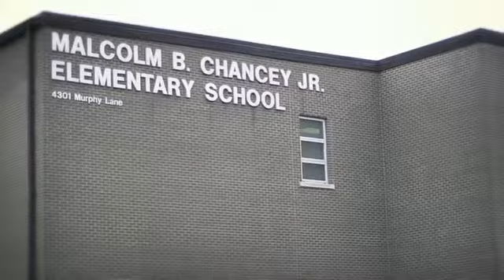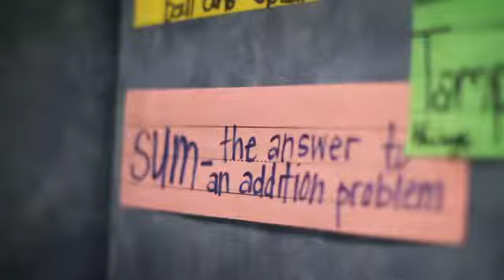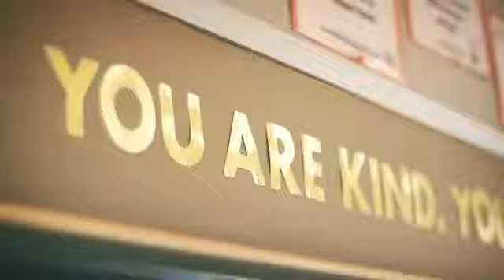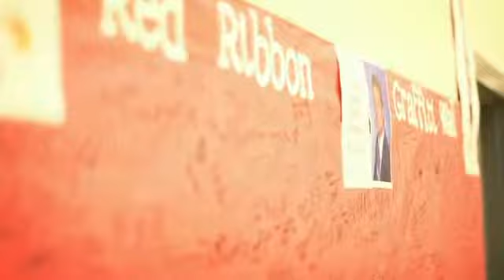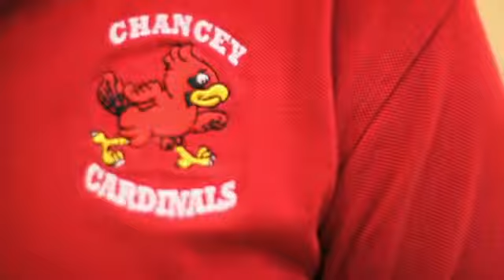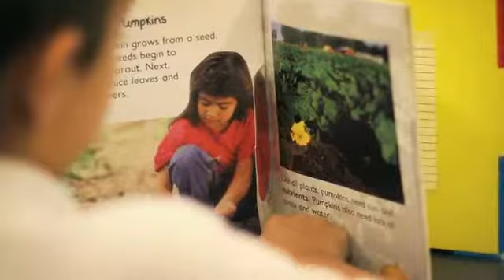Partnership2011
NECC telling its members about the partnership with Chancey.